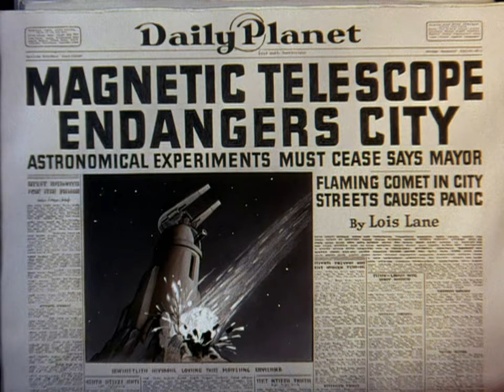Superman E06: "The Magnetic Telescope" (Remastered to 2K/48fps)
When police interfere with a reckless scientist's experiment, it creates a deadly meteor shower that only Superman can stop!

Cast:
- Bud Collyer:  Clark Kent / Superman
- Joan Alexander: Lois Lane
- Julian Noa:  Perry White/The Scientst/Police Officer
- Jackson Beck:  Narrator

Batwoman:
- The Batwoman production is so incompetant that they paralyzed production assistant Amanda Smith.  Please consider donating to the Amanda Smith Rehabilitation Fund